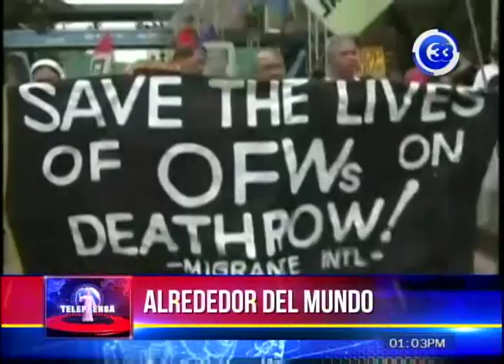Alrededor del mundo.